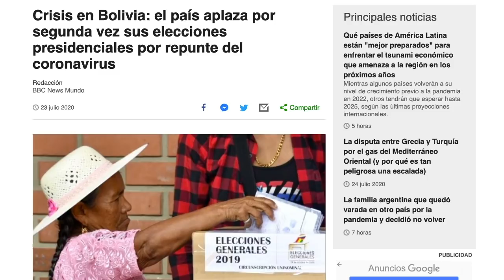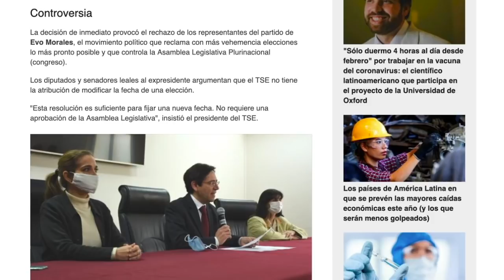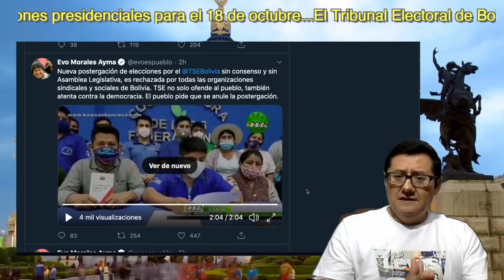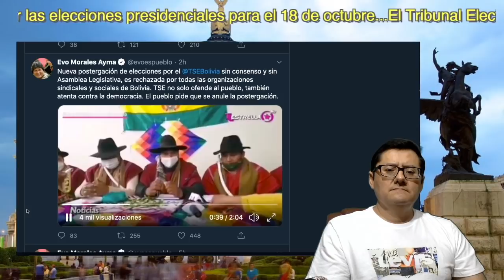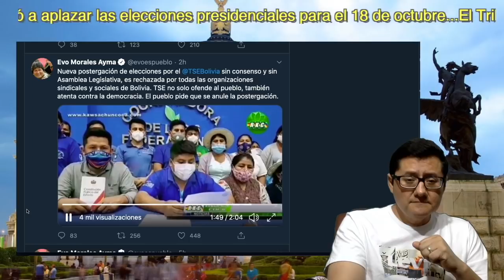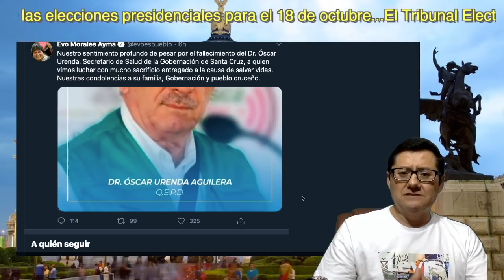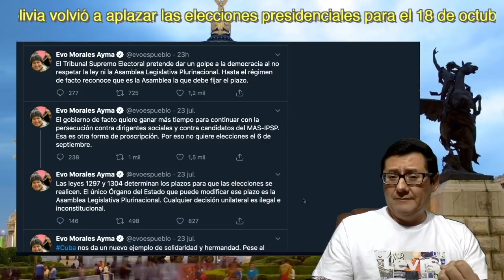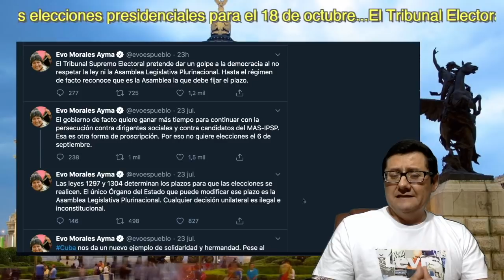Postergar comicios alentó encontronazos Áñez-derecha vs MAS-IPSP, Evo y Arce; Culpan a TSE Bolivia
Unión Europea
ONU
OMS